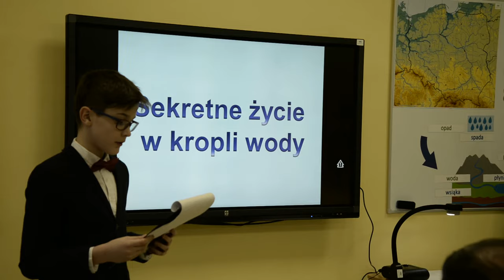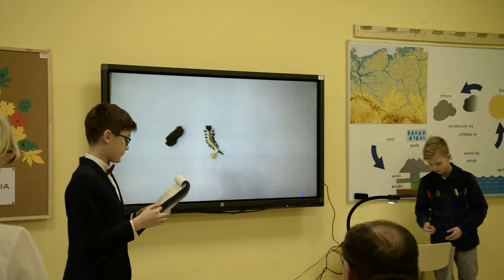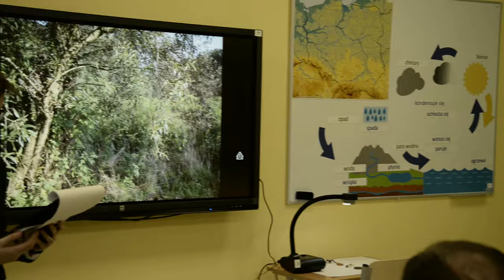Zielona pracownia - SP 9 w Tarnowskich Górach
Prezentacja o Parku Repeckim, przygotowane przez uczniów na otwarcie Zielonej pracowni w Szkole Podstawowej nr 9 w Tarnowskich Górach.